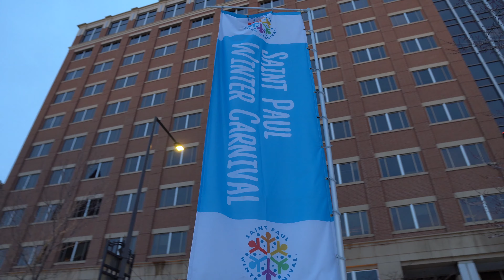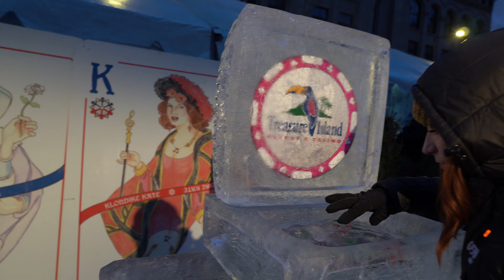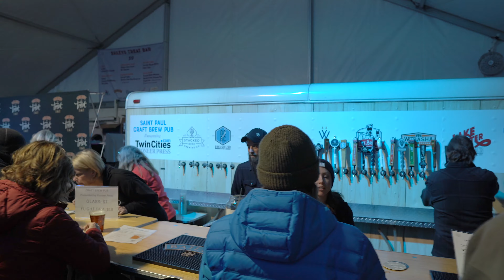St. Paul Winter Carnival CHAOS! - WEIRD MN - 2020 Rice Park Event, Parade and Re-enactment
Okay so here’s a quick backstory on the Saint Paul Winter Carnival

In 1885, this total jerk reporter from the New York Times called Saint Paul and I quote “another Siberia, unfit for habitation.” Well, the rough and tumble snow loving inhabitants of Minnesota thought that was just out right ridiculous and decided to throw a carnival to show the rest of the country that we are in fact, able to leave our homes once or twice during the winter months in Minnesota. So in 1886, the city of Saint Paul put together a ten day carnival to celebrate winter sports and activities. The carnival was held on and off to varying degrees of success throughout the following years, but now takes place in and around downtown Saint Paul and the surrounding suburbs with a Winter Carnival King crowned each year named King Boreas. Please note, the point in this video that I incorrectly call him King Borealis. Anyway, the legend of the carnival goes like this:

One day long ago King Boreas aka the King of the Winds traveled to the seven hills of Saint Paul Minnesota and thought it was kinda freaking amazing so he decided to lay claim the land.

He assigned each of his four brothers to claim dominion over the four winds sweeping the area. Titan was given the North Wind. Euros was given the East Wind. Zephyrus controlled the West Wind. And Notos commanded the South Wind.

Boreas and his court of air benders partied hard for like ten days straight until….

...The god of fire and King Boreas’s arch-nemesis Vulcanus Rex decided it was time to shut the whole thing down.

On the final day of the celebration, Vulcanus Rex (who I suppose represents the coming warmth and heat of summer) overthrew King Boreas and his court on the steps of the great Ice Palace.

So every year, King Boreas bids his time until he and his court can return to party in Saint Paul in the winter. And every year Vulcanus Rex overthrows the King and sends him back to Olympus.

And that’s what this strange chaotic recreation  and celebration represents.

What we’re showing in this video is really only a small snippet of all the activities that take place throughout the carnival. There’s tons of other stuff going on throughout the city for the ten day festival so don’t worry, you’ll definitely be able to find some stuff that interests you.

GEAR WE TRAVEL WITH
Cameras:
-Sony a6400
-Sony ZV-1
-Sony Rx100 iv
-Gopro hero 6.

Lenses:
-Sigma 16mm f1.4
-Sigma 30mm f1.4
-Sony 18-105mm f4 OSS

Gimbals:
-Zhiyun Weebil S
-Zhiyun Crane V2

Microphones:
-RODE VideoMic NTG
-RODE VideoMicro
-RODE Wireless GO

Drone:
Dji Mavic Air